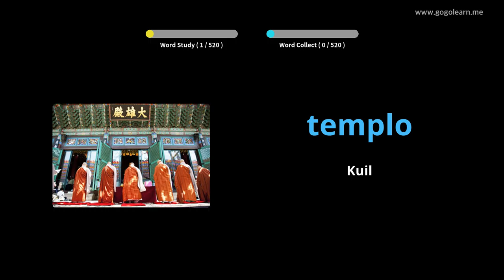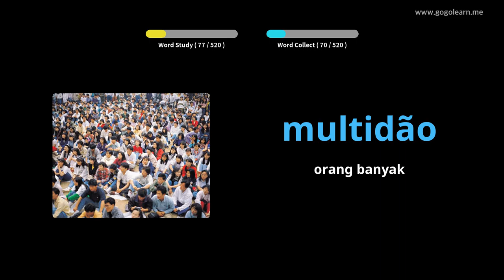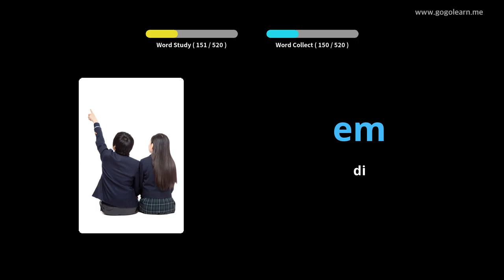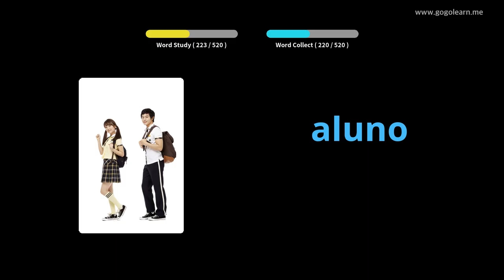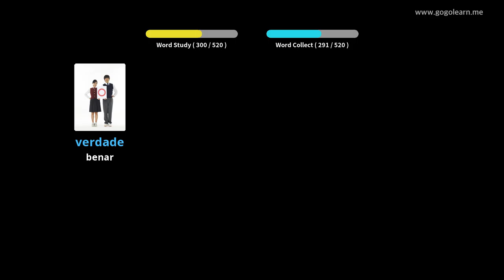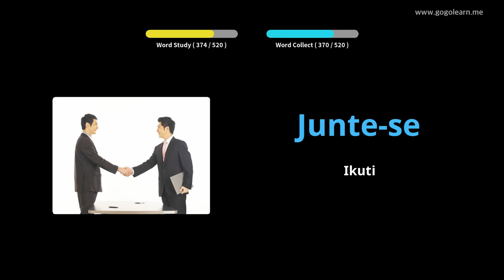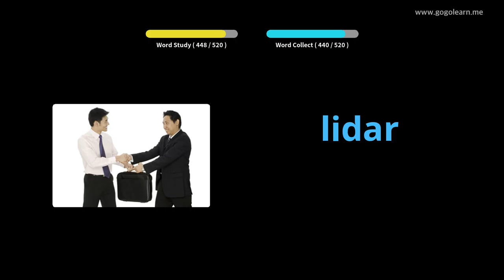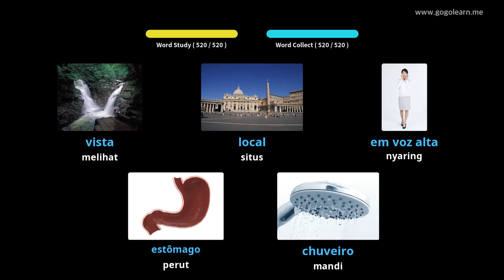Sekolah Menengah Kosakata Bahasa Portugis | Golearn